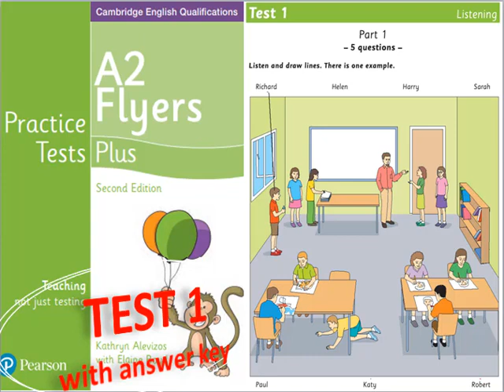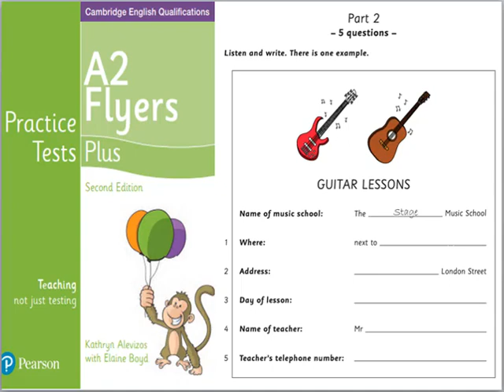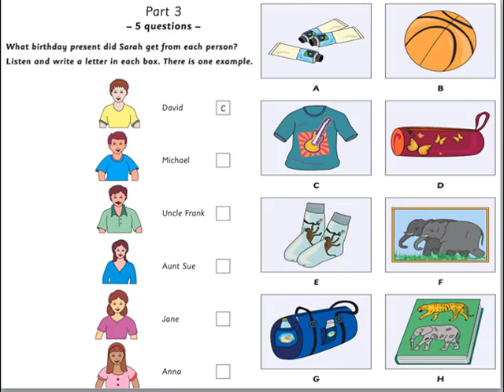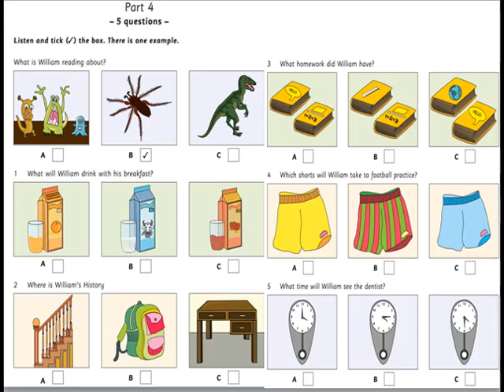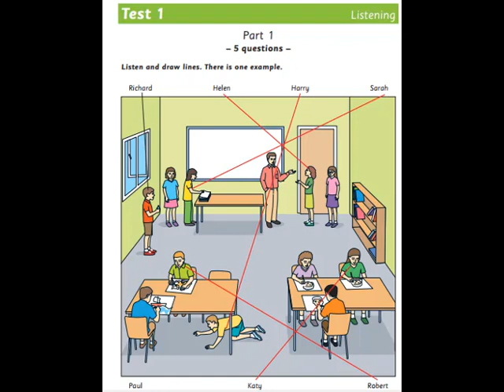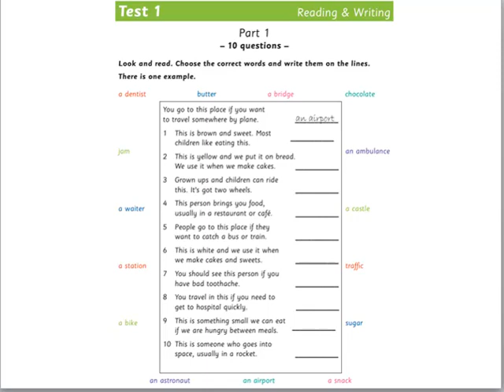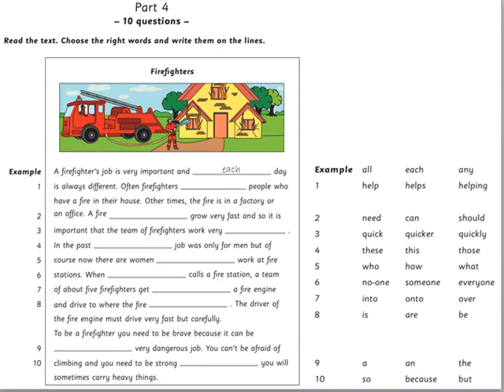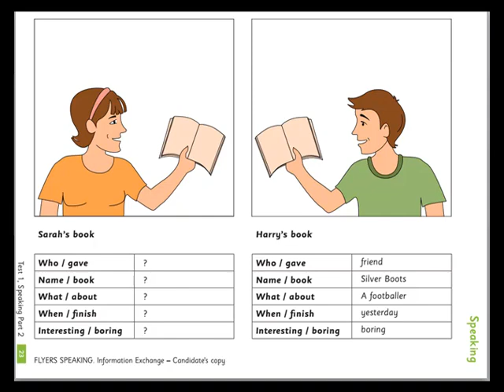FLYERS 2022 1